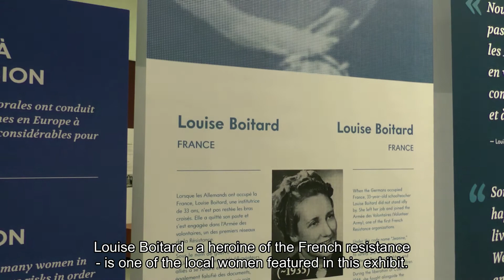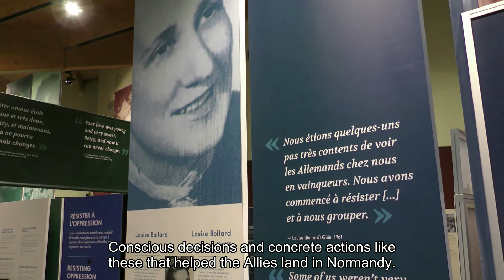Louise Boitard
L'exposition Grandes Femmes dans la Guerre 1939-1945, a été réalisée par le Musée canadien de la guerre en partenariat avec le Centre Juno Beach.
Découvrez chaque samedi, une vidéo présentant notre exposition temporaire.

Discover each Saturday, a video about the temporary exhibition